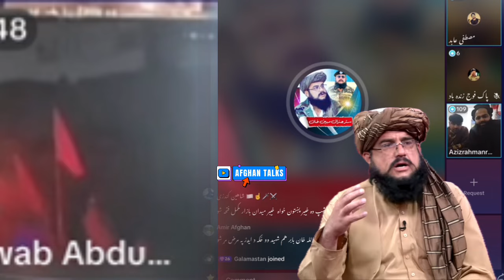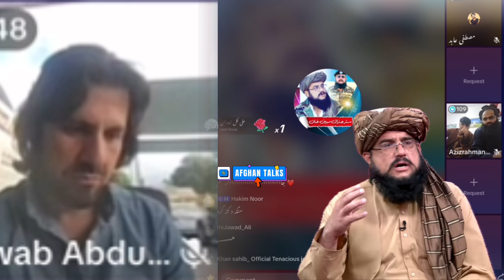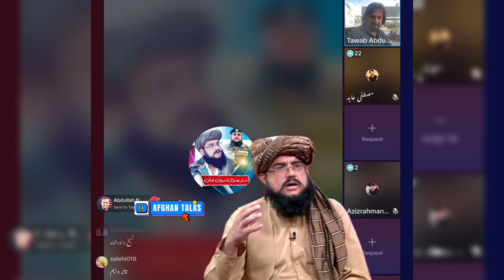جنرال مبین بحث له پاکستانی فوجی سره ، بنگال نه خپل پاتی شوی پتلوتونه راوړه